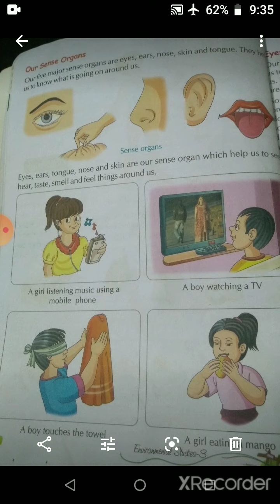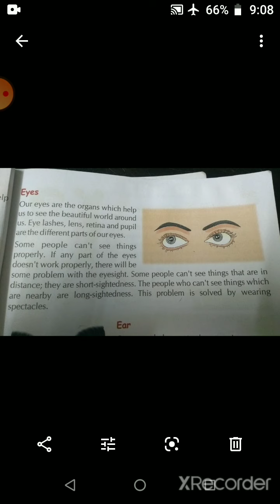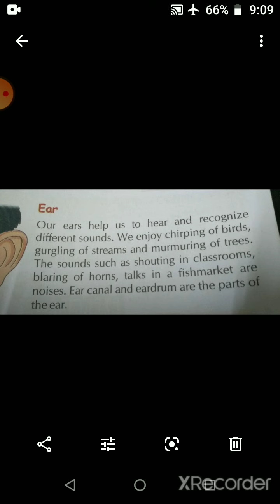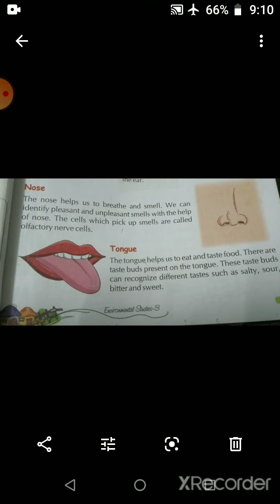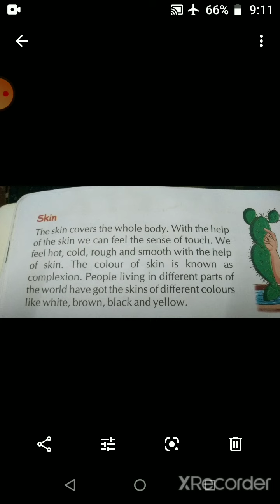Class 3 Sub - EVS Ch-1 Part-2